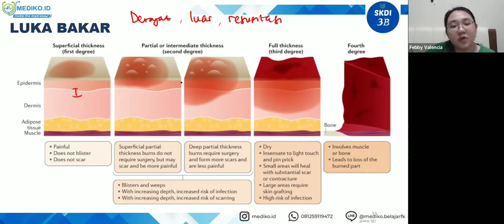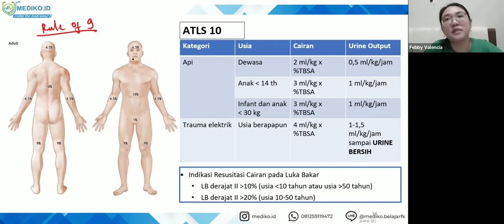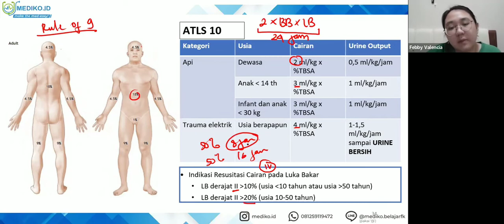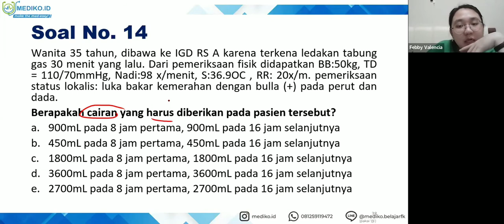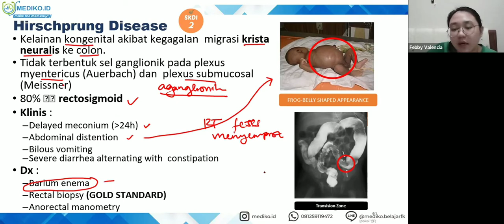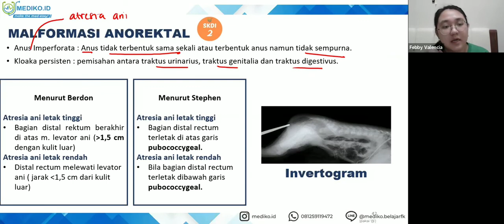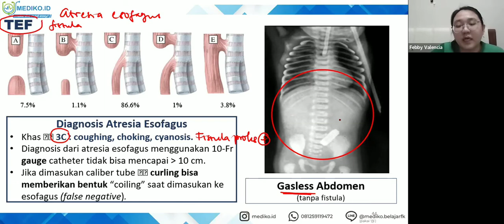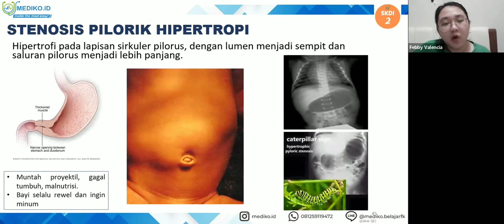#4 Bimbingan UKMPPD Bedah - Materi Kedokteran dan Kesehatan